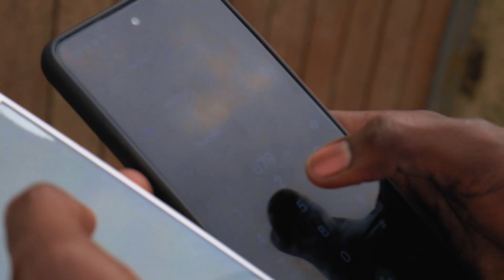SNF - Wavy (Official Video)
@46BigBoss  x @scanditsg x @CyrupKing

Mixed and mastered by @skinnyonthemix

Video shot and chopped by @madrecords

Beats by @prod.fantom
Dababy x megan thee stallion hype type beat